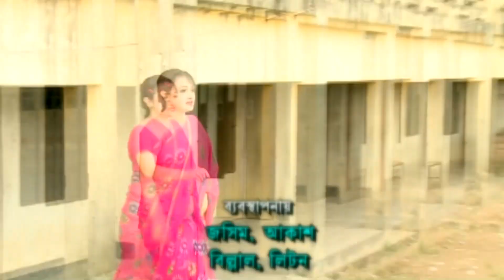মামা বাড়ির আবদার । Mama Barir Abdar | Porbo 9 | Chanchal Chowdhury। Ahona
মামা বাড়ির আবদার । Mama Barir Abdar | Porbo 9 | Chanchal Chowdhury। Ahona । Bangla Natok

ধারাবাহিক নাটক : মামা বাড়ির আবদার
অভিনয়ে : চঞ্চল চৌধুরী, অহনা, শাহনাজ খুশী, আল মনসুর, ইলোরা গহর, ডা: এজাজুল ইসলাম, তুলিকা চৌধুরী, তারিক স্বপন, জিনিয়া খন্দকার, শফিকুল ইসলাম দিলু, মিলন ভট্ট,  হাফিজুর রহমান সুরুজ, আমিন আজাদ, অশোক বেপারী, নিসা, রাজা, মিন্টু সরকার, রিমু, লাকী, শামীম ও প্রমুখ।